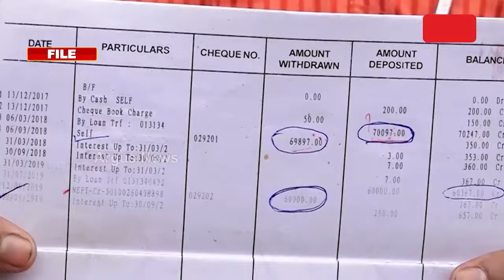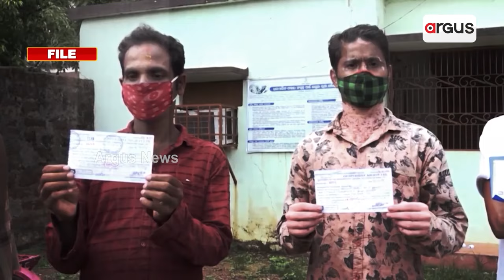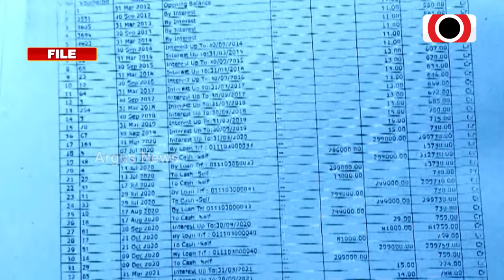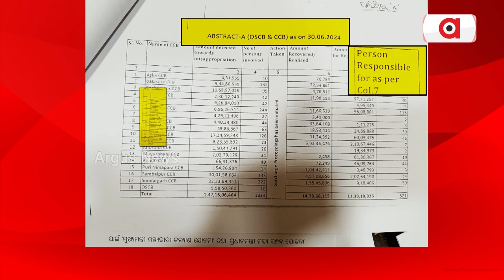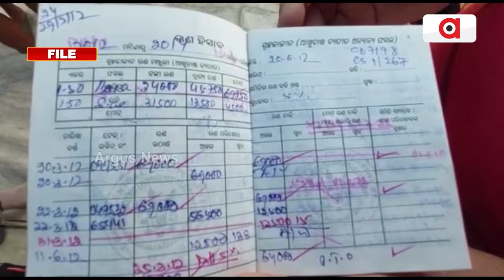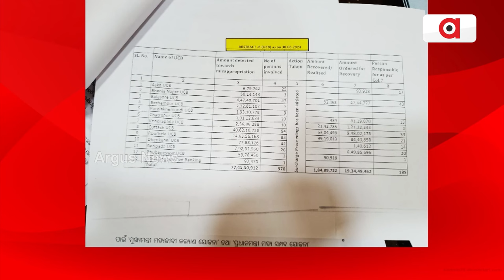ଚାଷୀଙ୍କୁ ଲୁଟିଛନ୍ତି ୨୪ ବର୍ଷର ସରକାର || BJD || Agriculture Loan || Raja Swain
କୃଷି ଋଣ ଦୁର୍ନୀତି ଅଭିଯୋଗ ନୁହେଁ, ବିଧାନସଭାରେ ସମବାୟ ମନ୍ତ୍ରୀଙ୍କ ବୟାନ। ଚାଷୀଙ୍କୁ ଲୁଟିଛନ୍ତି 24 ବର୍ଷର ସରକାର। ଆମେ ଦେଖାଇଥୁଲୁ ଖୋଦ ବିଜେଡି ସରକାରରେ ସମବାୟ ମନ୍ତ୍ରୀ । ରାଜା ସ୍ବାଇଁଙ୍କ ଅଞ୍ଚଳରେ ଚାଷୀ ଲୁଟର କାହାଣୀ । ରାଜାଙ୍କ ଭାଇ ଓ ସହଯୋଗୀ ମାନେ ଚାଷୀଙ୍କ ନାଁରେ କରିଥିଲେ ଲୁଟ ।